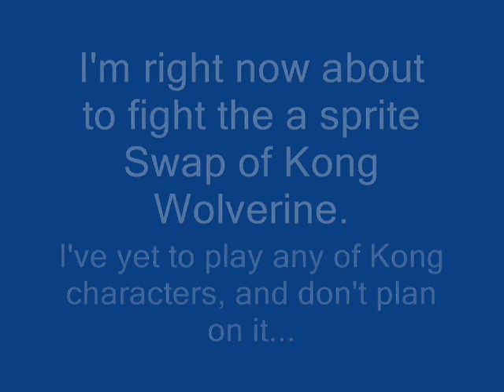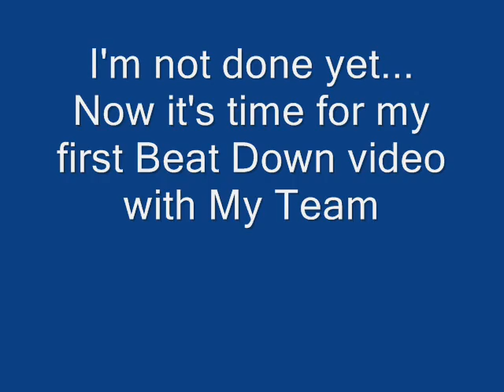GK Cammy 2#: Maskless Wolverine Plus A Beat Down Video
God What a Load of Shit. The Anvil and  Acey should of just waited to use someone else character but no. We're stuck with this crap